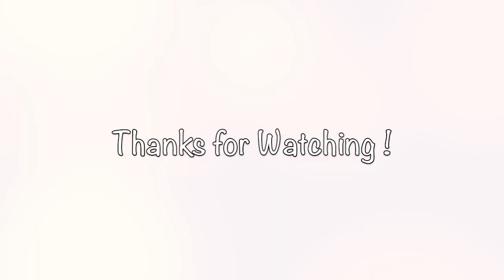துருபதனுக்கும் துரோணாச்சார்யார்க்கும் இருந்த நட்பு/Kutty Stories By Amma/Manimekalai Theriappan/1134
Hello everyone. Listen to this wonderful story narrated by Manimekalai Amma...It is so divine

Here Amma(Manimekalai Theriappan) will be narrating lots of stories for all age groups. Amma enjoys telling stories to everyone...And everyone enjoys her stories. You can enjoy these stories and do share it with your near and dear ones.
Sivakasi Samayal /Kutty stories/Moral stories/modern tale stories/Bedtime stories/Children stories/Stories/VLOG/Vlog/Recipes/Easy recipes/breakfast recipes